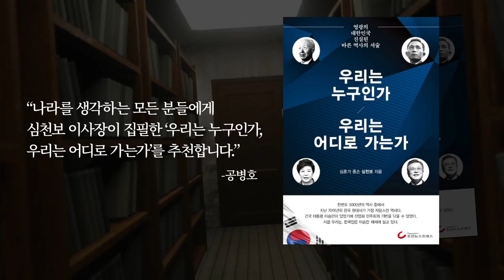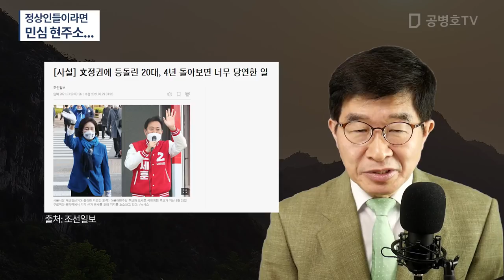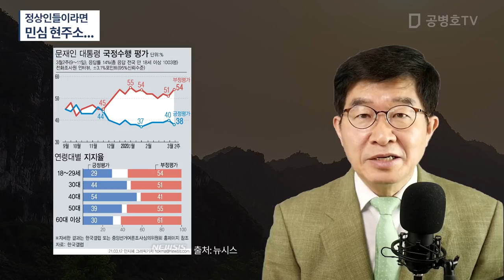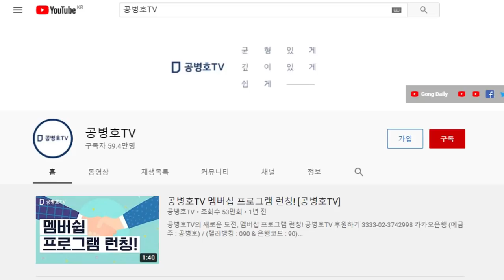정상인들이라면 / 민심 현주소... [공병호TV]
Bitcoin : 3MTW849AkP2ftLeSK2teZHMmzLu7Z83s9U